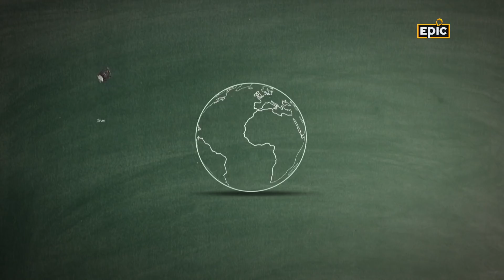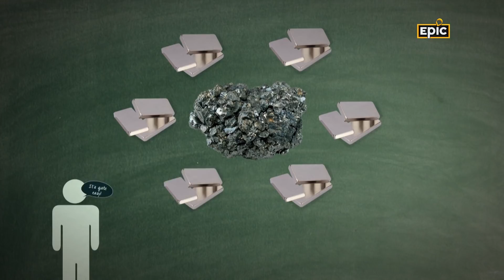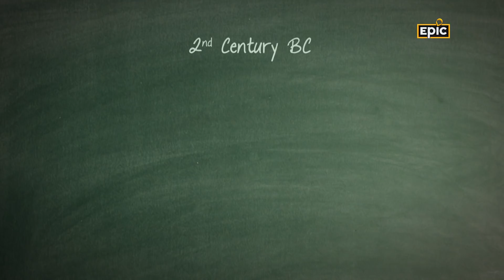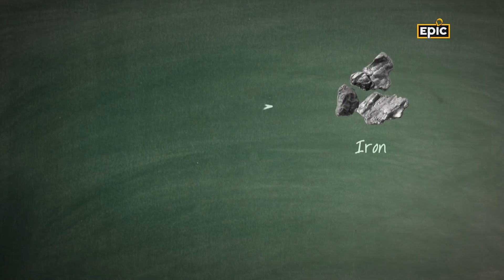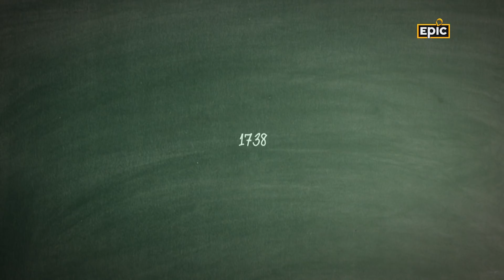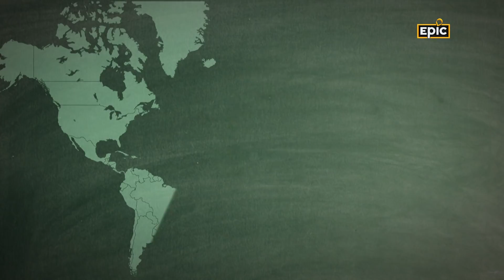Saamagri Sampati Aur Sauda | The Story Of Zinc | Hindustan Zinc India's Largest Zinc Company | EPIC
One of the most used metals after copper is zinc. Easily one of the most important inventions till date, it main attribute is that it helps products remain rust-free. Know more on what processes went on in the Zawar mines of Rajasthan and India’s position of India in terms of zinc.